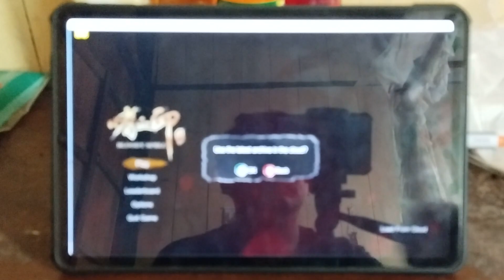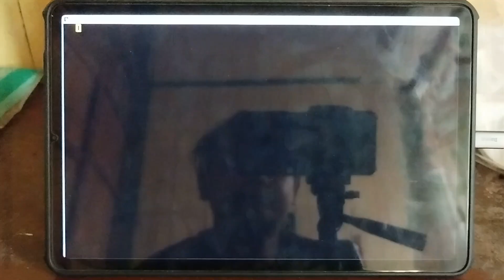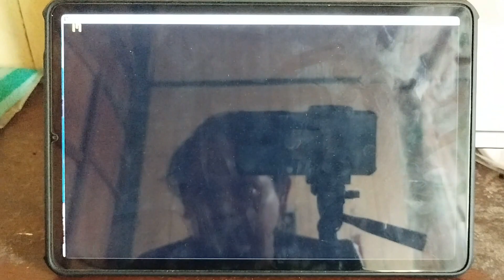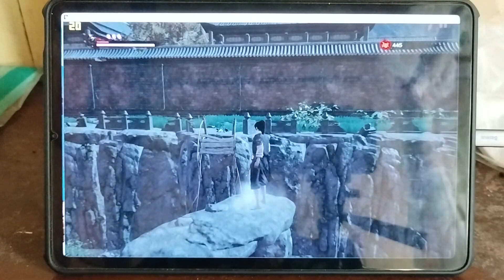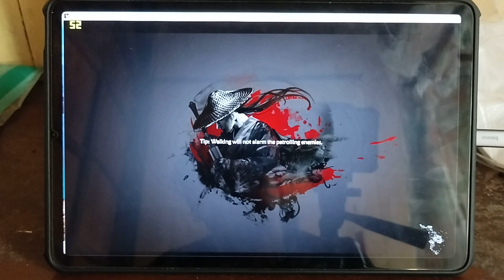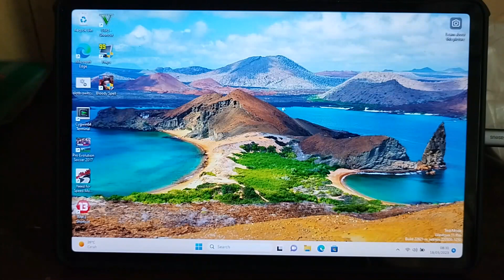Game Bloody Spell Test Di Xiaomi Pad 5 WINDOWS 11 arm